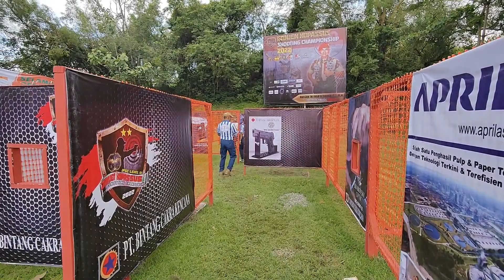Stage 4 Danjen Kopasus Group 2 Surakarta 2022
Danjen Kopasus Group 2 Surakarta 2022 Stage 4